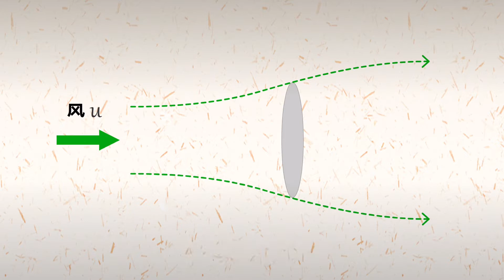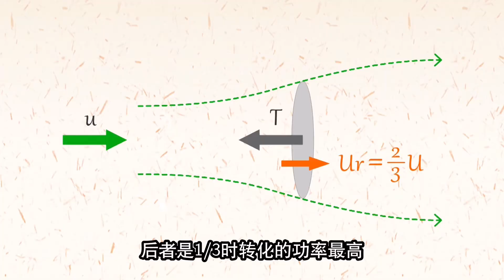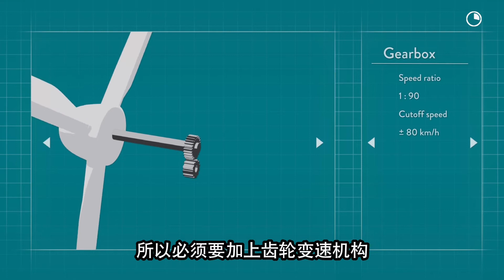为什么风力电机非要长得像个奔驰标志，难不成它们真有关系？【科学火箭叔】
本频道制作的所有视频都是为了向观众传递有趣的科普知识，绝对符合平台的使用政策。
风力发电机为什么只有3个叶片，难道不该是越多越香吗？为什么风力电机非要长得像个奔驰标志呢？